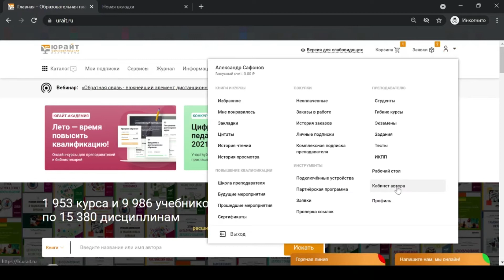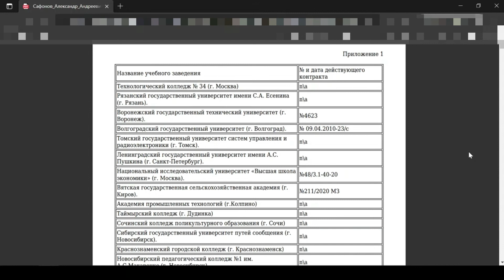Авторам: как скачать справку о тираже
Рассказываем, как скачать справку о тираже на Образовательной платформе «Юрайт».